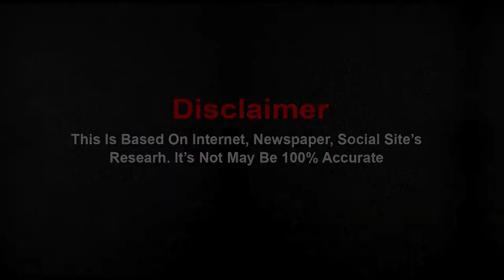Success Journey of Suyash Prabhudessai | Biography By Shape India Live | IPL22 | RCB | Life Story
For the past few days, Indian cricketer Suyash Prabhudessai has been a IPL DEBUT for Royal Challengers Bangalore in IPL 2022. Everyone likes his BATTING skills. Everyone just knows that he became a future star but very few people know the struggle and real truth behind that and that is the purpose of this video. I am sure you all will love Suyash Prabhudessai story and it will inspire you. has been a BATTING for Royal Challengers Bangalore in IPL 2022.